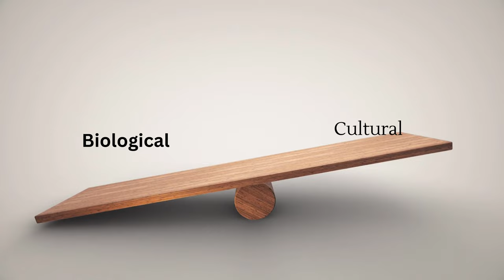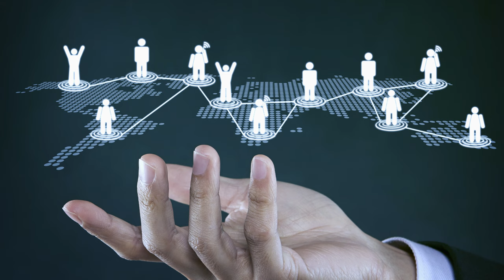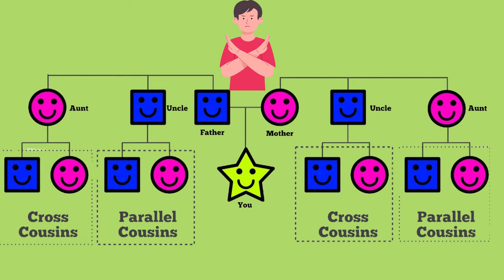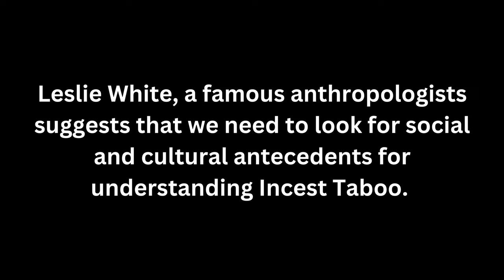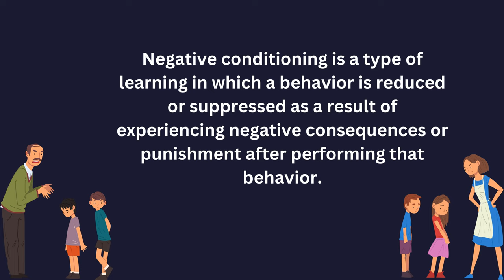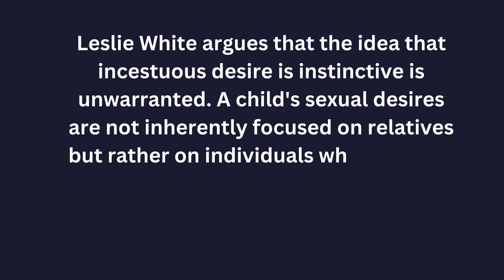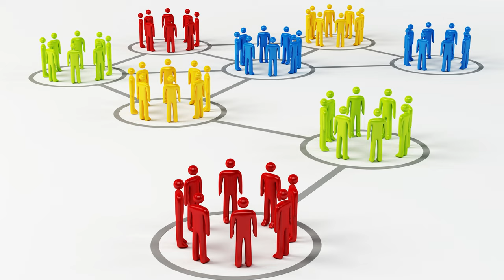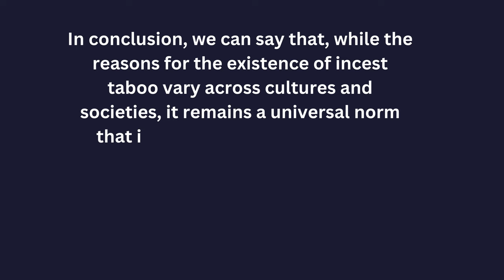Why is Inbreeding Avoidance Universal among Humans?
Although incest has been a fascinating subject in science and literature, there is still no conclusive explanation for its universal presence. We discuss some prominent explanations such as:
1. Childhood familiarity hypothesis
2. Instinctive theory
3. Inbreeding theory
4. Family disruption theory
5. Psychoanalytic theory
6. Alliance theory
7. Affective dissonance theory